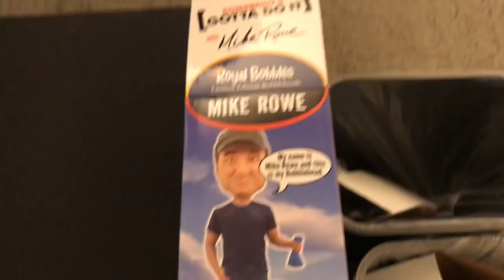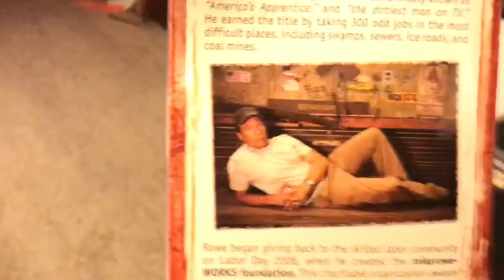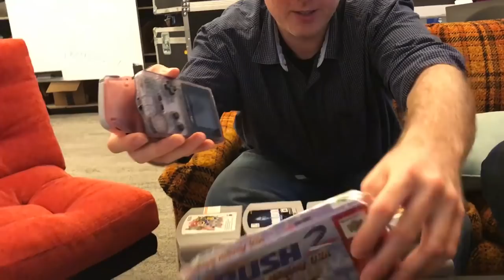Mailbag: Mikes, Malts, and the... Mintendo 64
Malt soda is a crime.